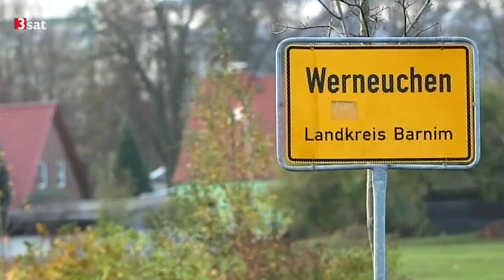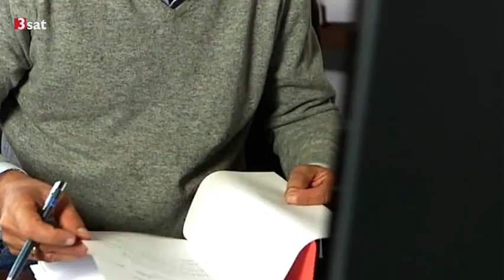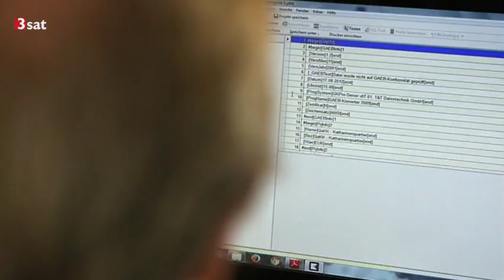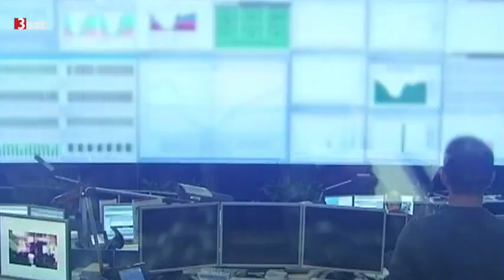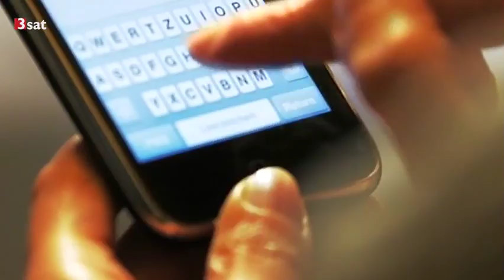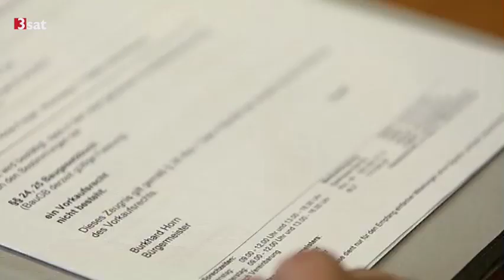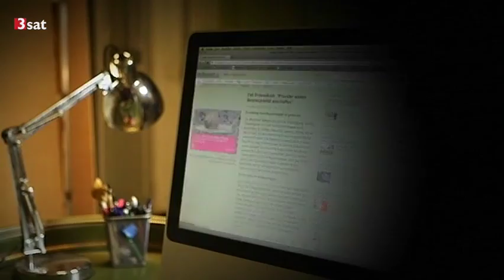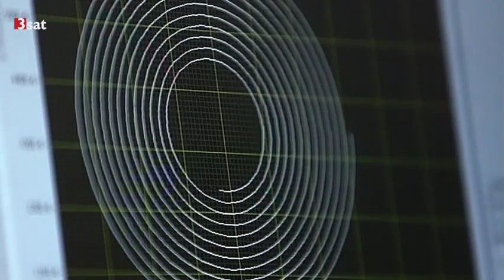Schnelles Internet für alle - 3sat hitec (15.12.2013)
3sat hitec vom 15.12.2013 über das Thema Schnelles Internet / Breitband-Ausbau.

Erläuterungstext:
(K)ein Grundrecht?: Surfen, streamen, chatten, spielen - schnelles Internet ist für viele Deutsche selbstverständlich. Doch längst nicht für alle. Deutschland ist im Internetzeitalter wieder ein geteiltes Land.

Produziert durch die SPIEGEL TV GmbH.